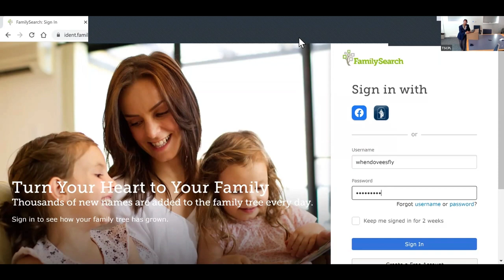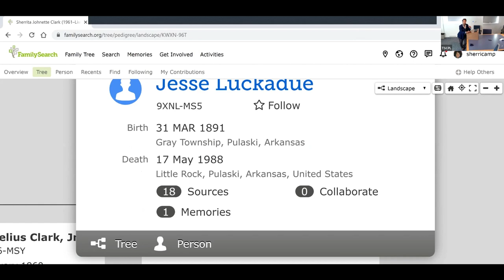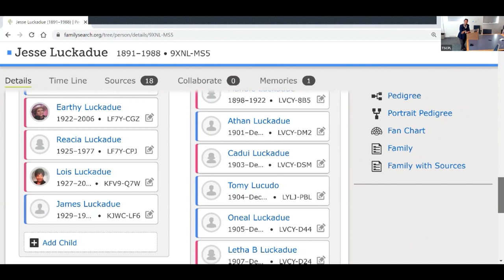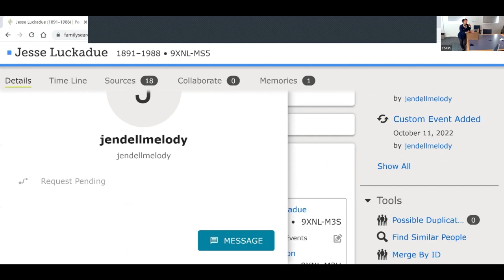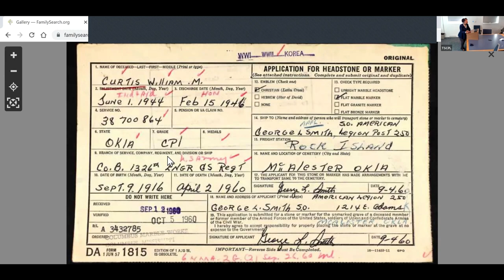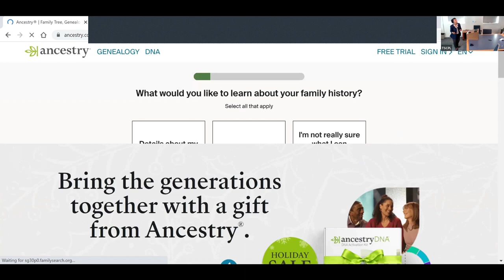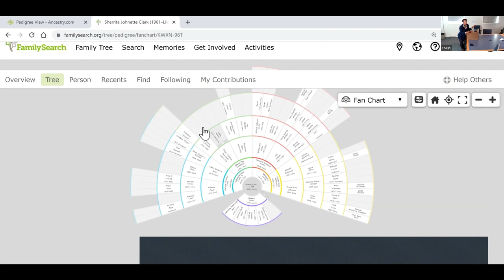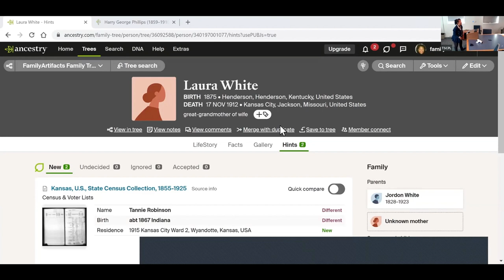Sherri Camp discusses Getting Started Building Your Family Tree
Learn how to build your family tree with some of the most popular stand alone and online software.